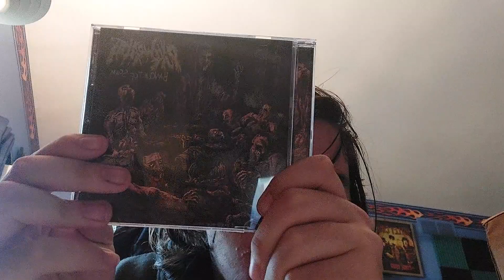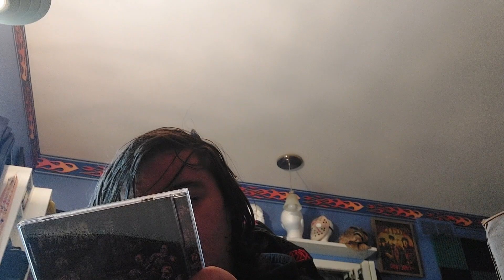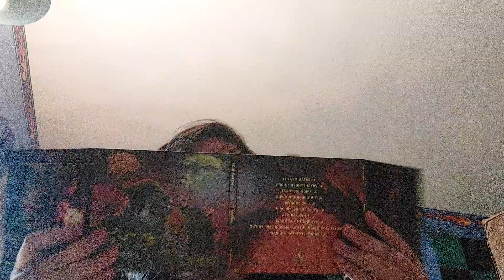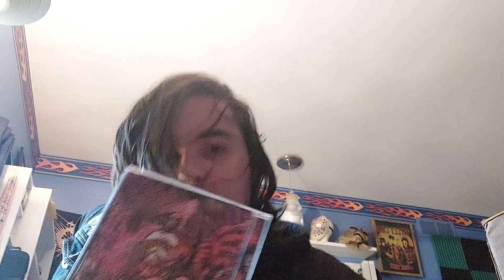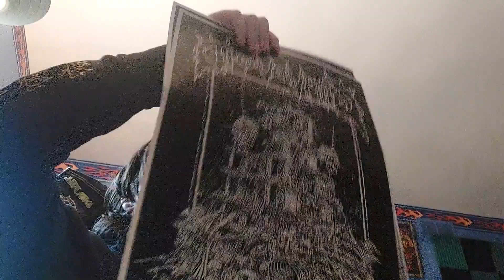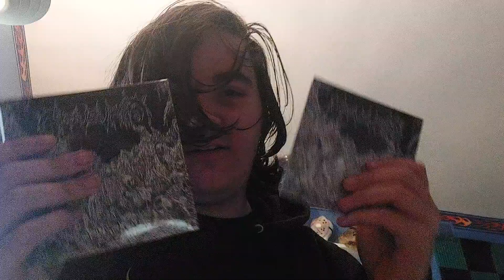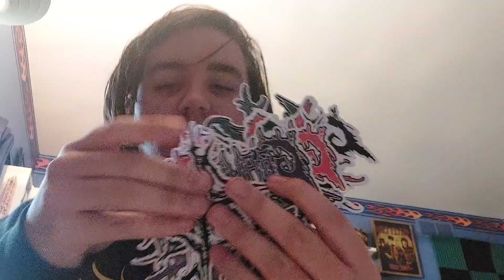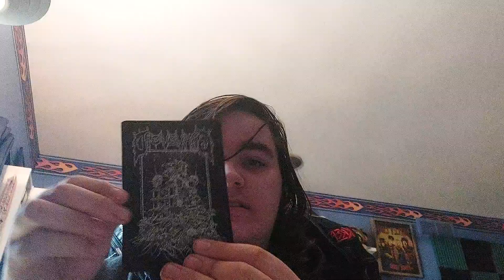Sevardvoid unboxing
unboxing my mail from Gravevoid and sevard records